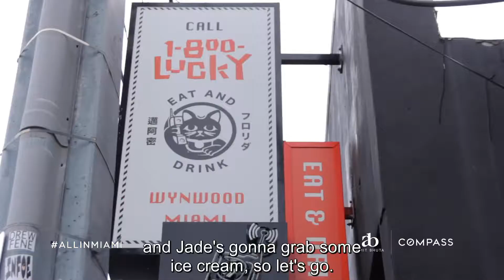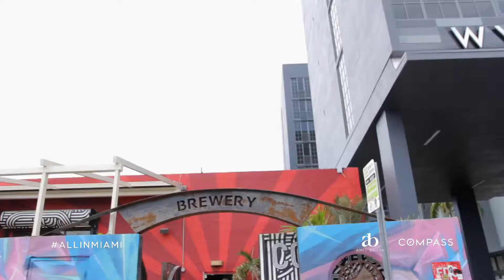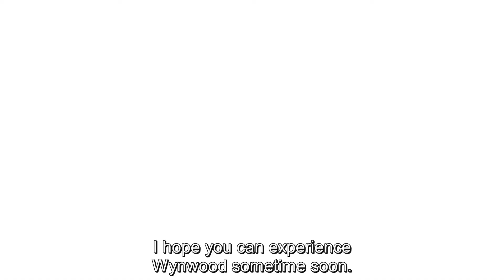Wynwood Adventures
🎬 What happens when you put 4 people in their 20's, a ton of food, some alcohol, and a little bit of real estate together in Wynwood? This🔥